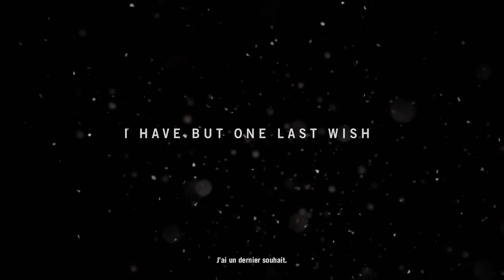Farcry 4 let's play Partie 1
Après tant de demandes et des messages de votre part, je vous livre enfin le let's play complet de farcy 4 rien que pour vous en espérant que cela vous plaise.
Cette première vidéo était prévu sur 45 mn mais le scénario en à décider autrement.
Enjoy les amis !!!